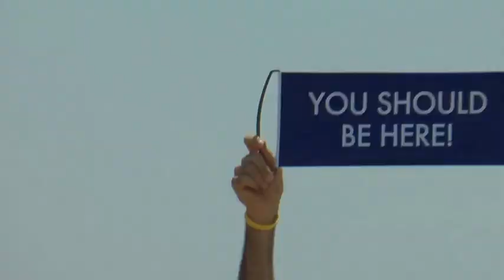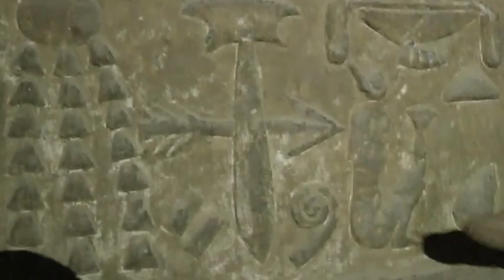Egypt Mystery School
Don Tolman, Mike Handcock, Dave Rogers & Tyler Tolman lead a Mystery School in Egypt